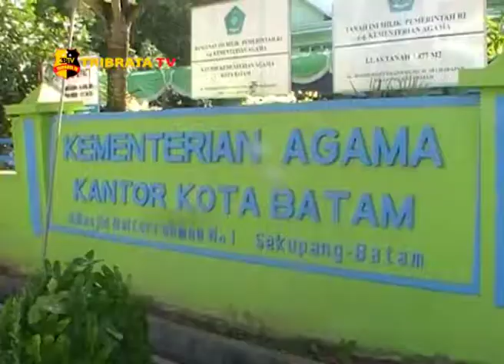KEMENAG KOTA BATAM GELAR DZIKIR AKBAR PADA HAB KE-73